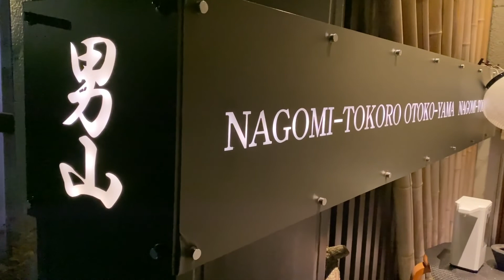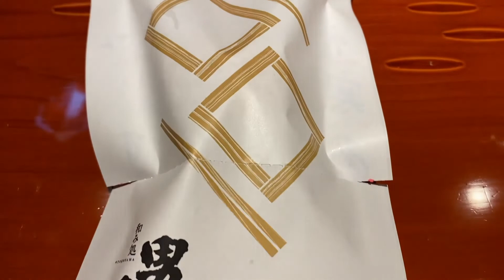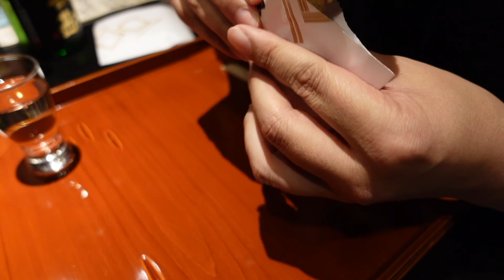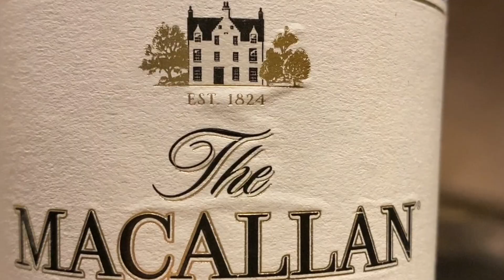「和み処 男山」【宮城】やみつき 阿部勘ペアリング（塩竈市本町）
宮城県のやみつきシリーズ、今回は塩竈市本町の「和み処 男山」をご紹介します。

「和み処 男山」
宮城県塩竈市本町10-26
営業：17:30〜22:00（完全予約制）
　　　※時節柄、時短営業の場合があります。
定休：不定休

テーマ曲「stroll」cradle of slur（クレイドル・オブ・スラー）
ギタリスト：松山古源　フルーティスト：松山友美

快調ちゃんねるTwitter

2020年〜、コロナ禍にある仙台〜宮城〜東北のリアルな姿、そして厳しい状況の中で頑張る素敵なお店や素敵な人々を紹介しています。